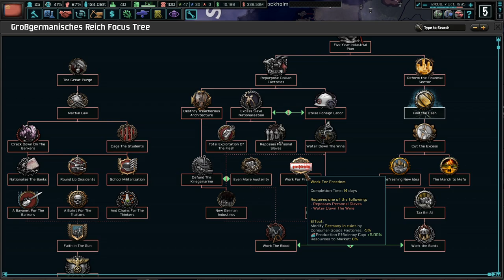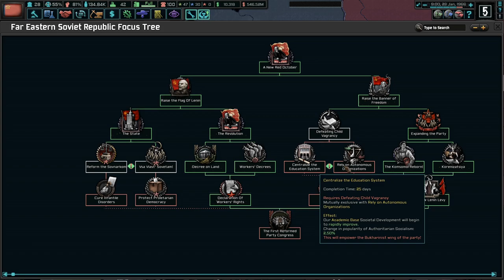The Push For Huge GDP Growth! Hoi4 TNO: Last Days of Europe: Buryatia (Sablin) #5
Comrade Sablin is a dedicated Leninist who has stood up to the corruption of the authoritarian Yagoda. From there, we must unite all of Russia under one red banner. It's time to fight back and restore Lenin's dream!

Mods Used: Player-led Peace Conferences, coloured buttons, colored events, state transfer tool mod, TNO: Last Days Of Europe